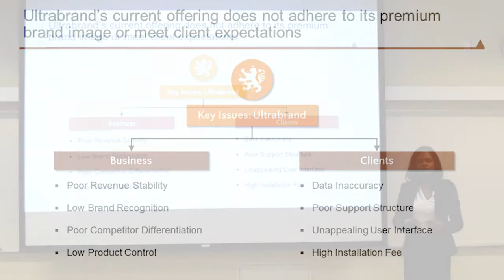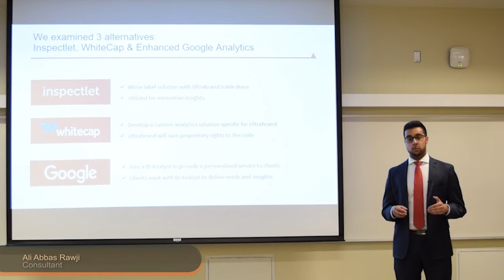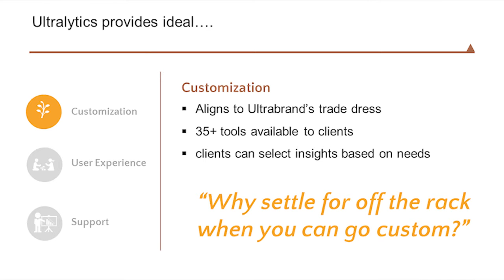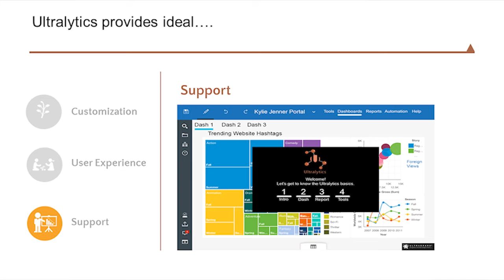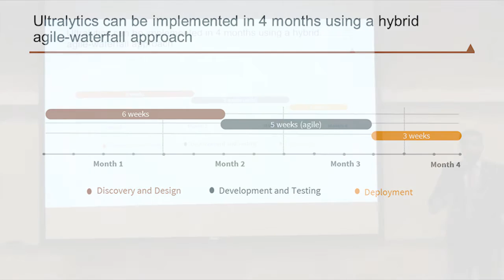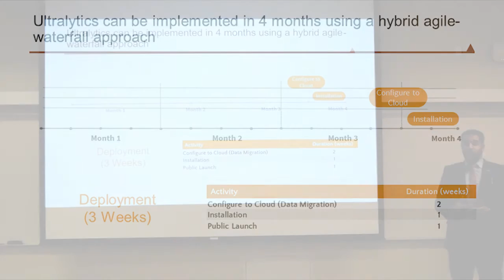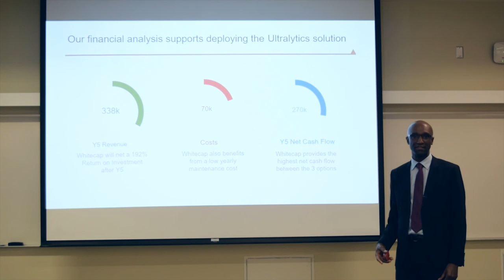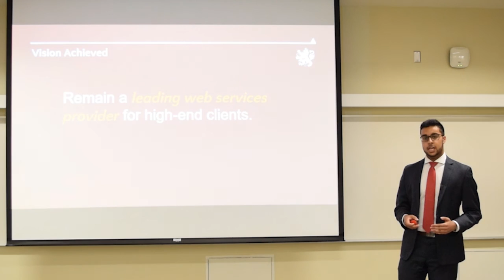National BTM Student Competition - Ryerson University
Students from Ryerson University present their web analytics strategy as part of Canada's first National BTM Student Competition. This is their video submission.